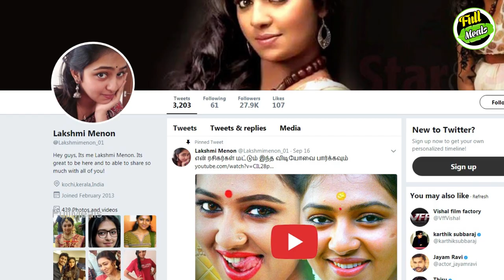கீர்த்தி சுரேஷ் Vs லட்சுமி மேனன் | Kollywood News | Tamil Cinema News | Latest Seithigal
Keerthi Suresh Vs Lakshmi Menon

கீர்த்தி சுரேஷ் Vs லட்சுமி மேனன்

Keerthi Suresh and Lakshmi Menon was a young and upcoming top actress in Tamil Cinema. In this video we are going to see about comparison between both Keerthi Suresh and Lakshmi Menon.